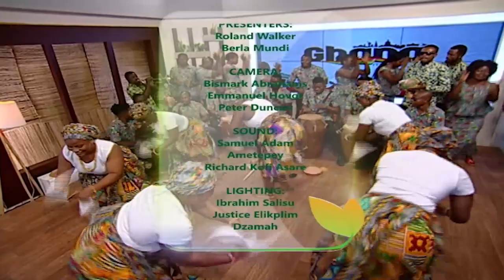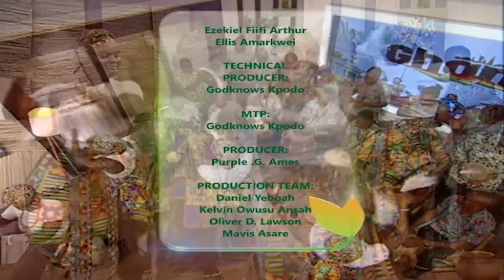The Rich Culture of the Volta Region displayed through Music in a splendid way on TV3Newday